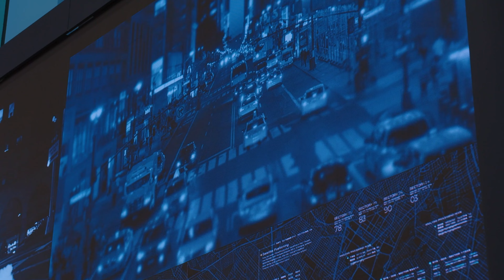ISE 2024 Technology Zone - Digital Signage & DooH (Italian)